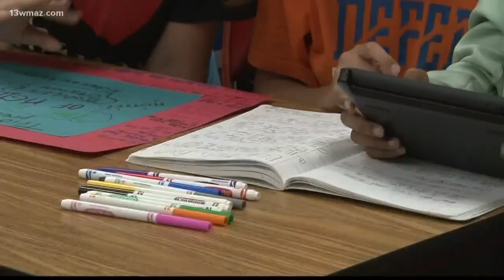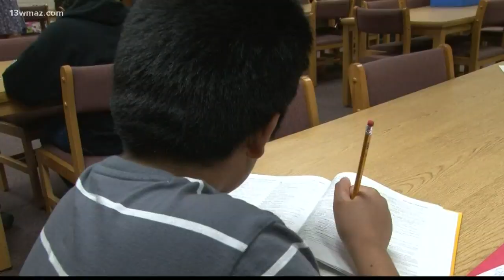Houston County Schools to begin social emotional learning program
Houston County Schools are trying some different things to meet their students social and emotional needs. One of those things is a program that teaches children behavioral skills. Pepper Baker tells us why school leaders that's needed for students in today's world.

13WMAZ News is the #1 station for news and weather in the Central Georgia area, serving people in Dublin, Macon, Milledgeville and Warner Robins.